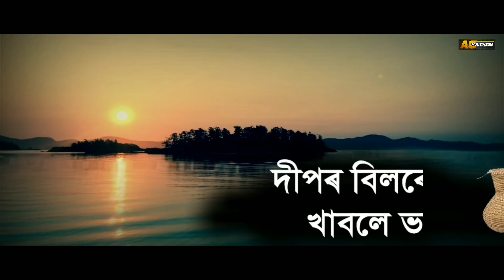Deepor Bil | Brij Hitesh | Bhagyashri Roy | Lyrical Video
Singer - Brij Hitesh / Bhagyasree Roy.
Lyrics - Mantu Das
Tune - Brij Hitesh
Music/Mix/Mastering - Dipkesh Borgohain
Video editing -Padunya Saikia